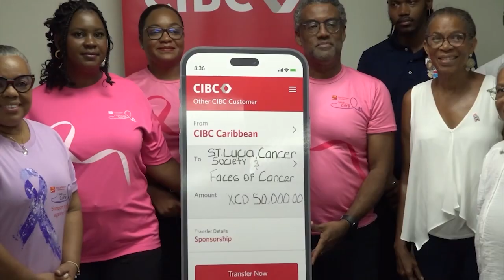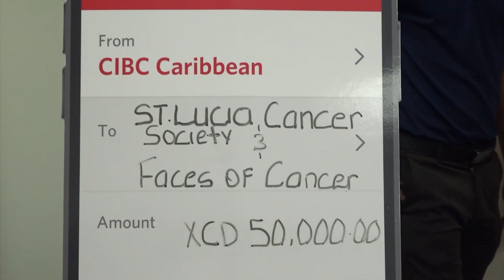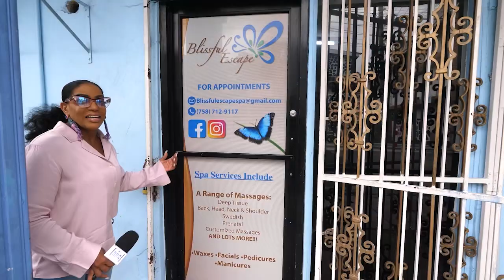Morning Show - June 13th, 2024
00:00 Morning News
04:54 Segment 1
11:34 Segment 2
17:58 Segment 3